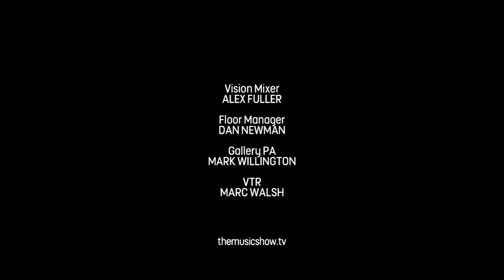The Kingston Inn - Wolf Child (The Music Show Ep08)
The Kingston Inn  performs 'Wolf Child' on 'The Music Show' Episode 8 - Sessions.